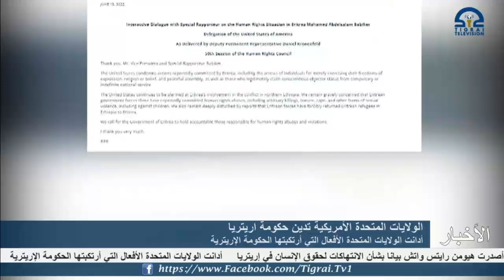أدانت الولايات المتحدة الأفعال التي أرتكبتها الحكومة الإريترية